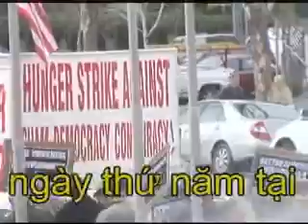19/2/08 BiểuTình ThứBaĐen lần13 và Lý Tống tuyệt thực ngày 5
Ngày 19/2/2008 biểu tình Thứ Ba Đen lần 13 và Lý Tống tuyệt thực bước sang ngày thứ năm tại trước tiền đình Tòa Thị Chính San Jose